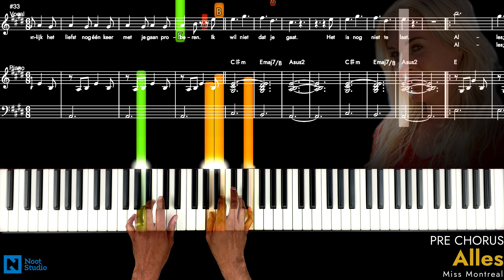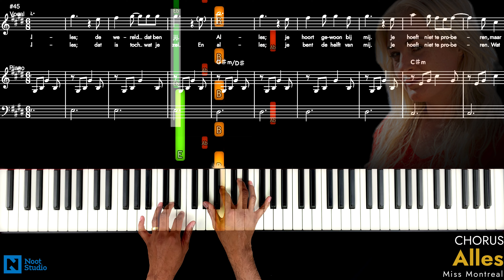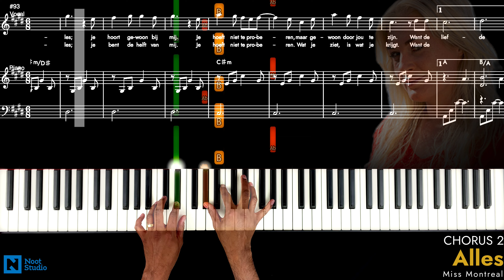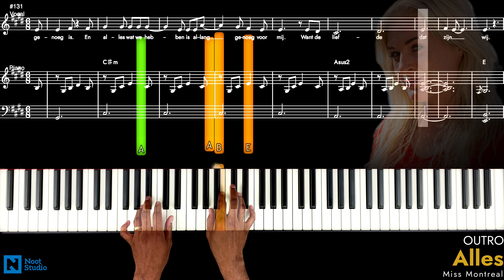Miss Montreal - Alles | PIANO TUTORIAL | ADVANCED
Piano tutorial  🎹 of Alles by Miss Montreal

🎵 ᴡᴡᴡ.ɴᴏᴏᴛsᴛᴜᴅɪᴏ.ɴʟ 🎵